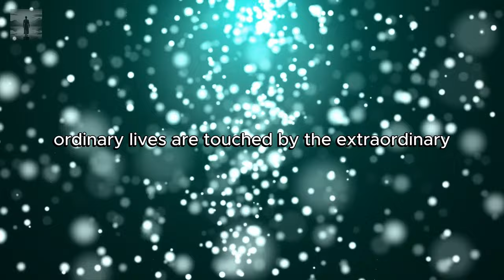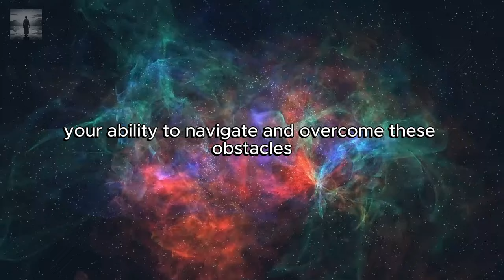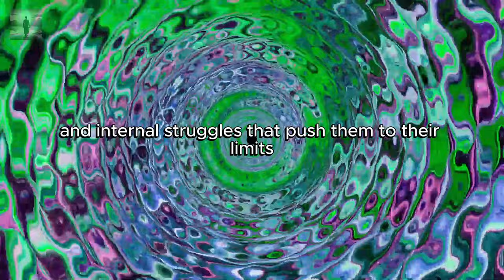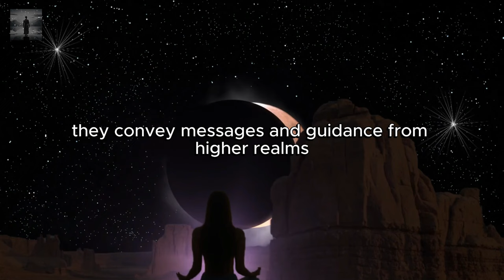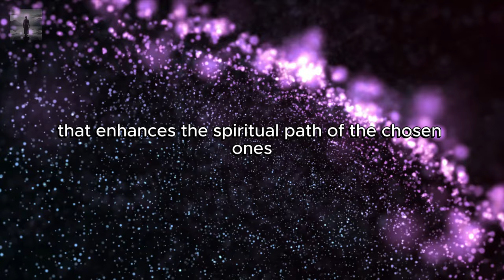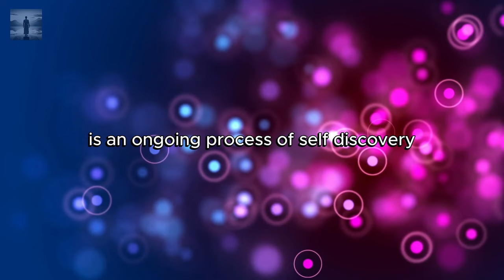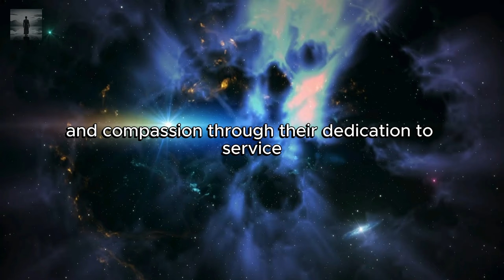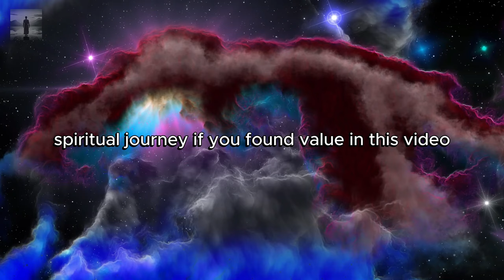CHOSEN ONES Why The ARCHANGELS Are SHOCKED By You ✨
💚Sign up for Balance Journey: 👉 /  @Balance_Journey 👈

In this video "CHOSEN ONES Why The ARCHANGELS Are SHOCKED By You ✨", Explore the profound connection between chosen ones and archangels in this enlightening video! Discover why these extraordinary individuals captivate celestial beings and learn how to recognize your own spiritual path. 🕊️✨

⏲ TIMESTAMPS ⏲
00:00 Intro
01:25 The challenges you overcome
03:29 Extraordinary Spiritual Sensitivity
06:05 The Journey of Trials and Growth
08:48 The Role of Archangels
12:11 Signs of Being a Chosen One
15:25 Impact and Service
17:48 Embracing Your Destiny